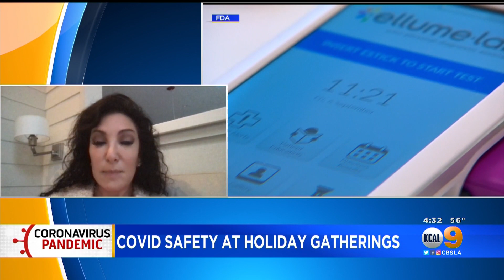How To Stay Safe From COVID During Holidays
Dr. Angelique Campen joined CBSLA Reporter/Anchor Amy Johnson on KCAL9 News at 4 to discuss how to stay safe from COVID-19 during holiday family gatherings.